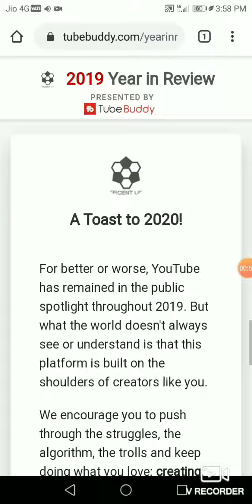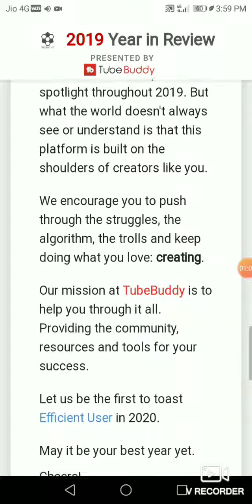Year in review 2019